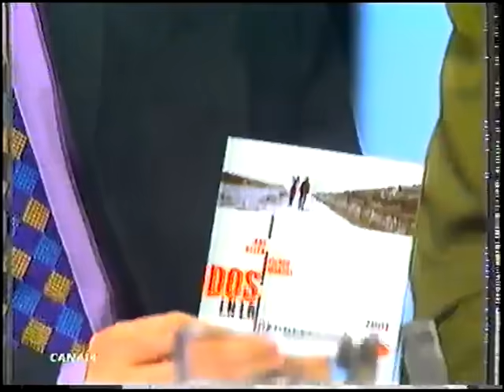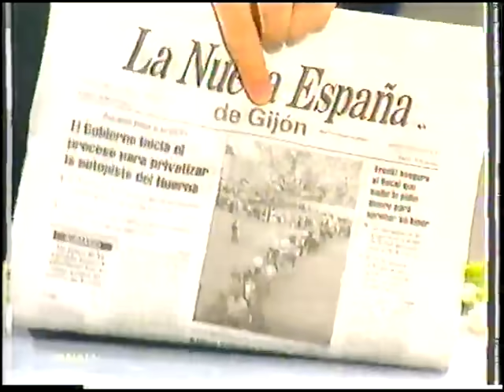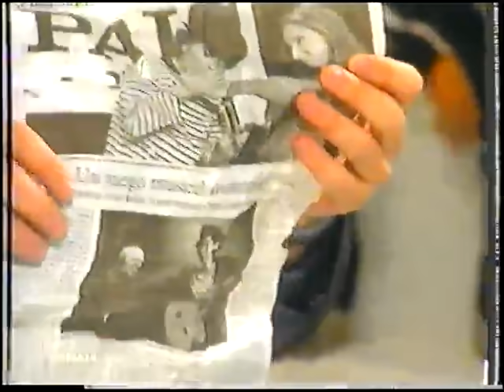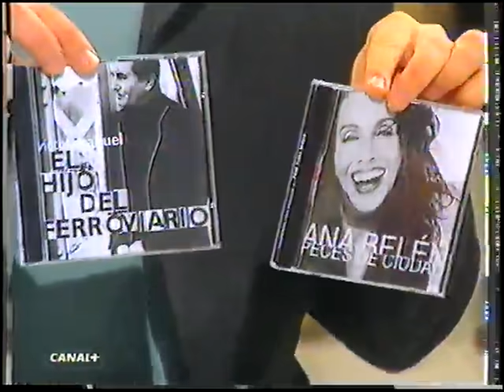Ana Belén y Víctor Manuel - Entrevista en "Lo + plus" (2001)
Ana Belén y Víctor Manuel presentando los álbumes "Peces de ciudad" y "El hijo del ferroviario" en el programa "Lo + plus" presentado por Fernando Schwartz y Máximo Pradera. Emitido el 22 de mayo de 2001.